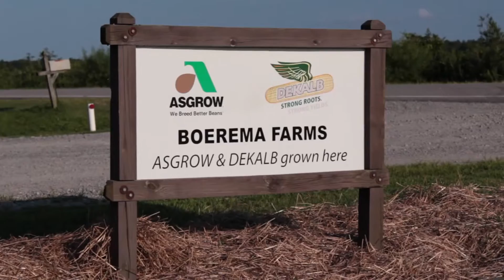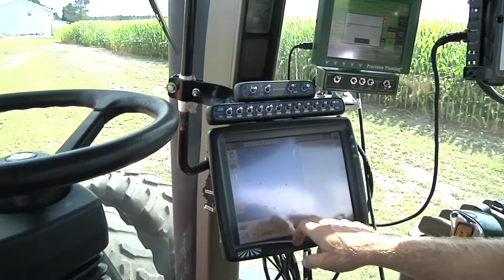US Careers Online - Agriculture Technology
Part of a series for US Careers Online - a resource for middle and high school students and their parents, educators and individuals re-entering the workforce to discover the many career opportunities available to them.